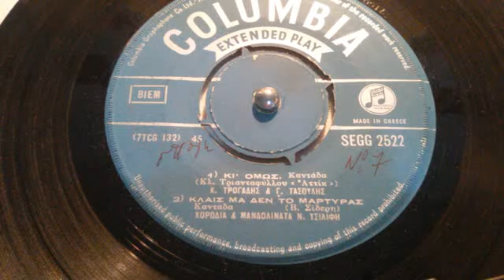ΚΛΑΙΣ ΜΑ ΔΕΝ ΤΟ ΜΑΡΤΥΡΑΣ ΧΟΡΩΔΙΑ ΚΑΙ ΜΑΝΤΟΛΙΝΑΤΑ Ν.ΤΣΙΛΙΦΗ